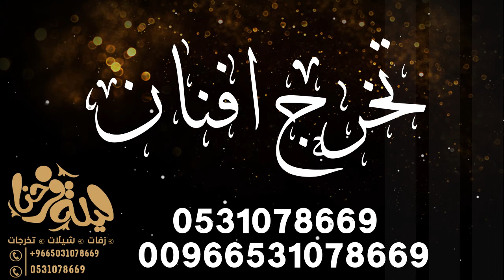زفه تخرج 2021 II كل لحظه ثمينه باسم افنان فقط